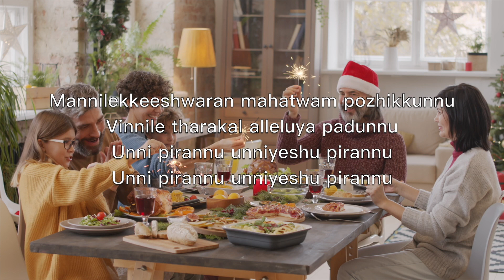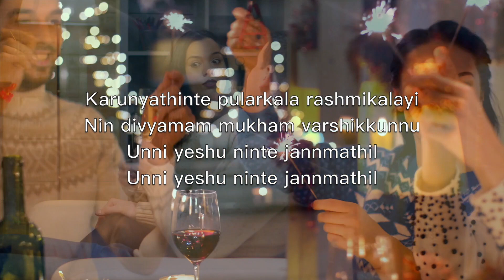Shantha Raathri Thiru Raathri (Silent Night) - കരോക്കെ ഓടക്കുഴല് വാദ്യോപകരണം Franz Gruber V2 MmFN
Silent night,
Holy night!

Silent night,
Holy night!

Silent night,
Holy night!

Shantha raathri
Thiru raathri
Kanyakamathavinum
Kunjinum chuttum

Shanthmamoru parivesham
Punya shishuvin pinchilam deham
Swargeeyamam shantha nidrayil
Swargeeyamam shantha nidrayil

Shantha raathri
Thiru raathri
Aaatidayar
Vaazhthiya drisyam

Mannilekkeeshwaran mahatwam pozhikkunnu
Vinnile tharakal alleluya padunnu
Unni pirannu unniyeshu pirannu

Shantha raathri
Thiru raathri
Deivathin
Puthrante sneham

Karunyathinte pularkala rashmikalayi
Nin divyamam mukham varshikkunnu
Unni yeshu ninte jannmathil